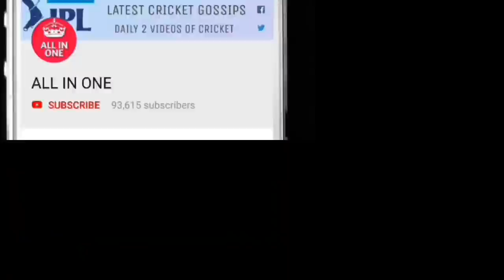विश्वकप 2019 जीतना है तो भारतीय टीम में होने चाहिए यह 4 बल्लेबाज, नंबर 1 है टीम की शान